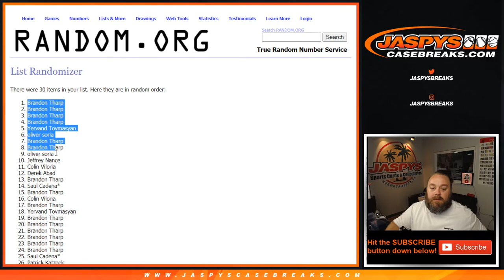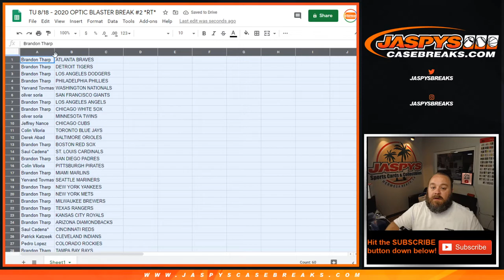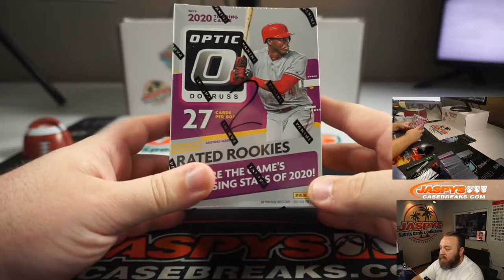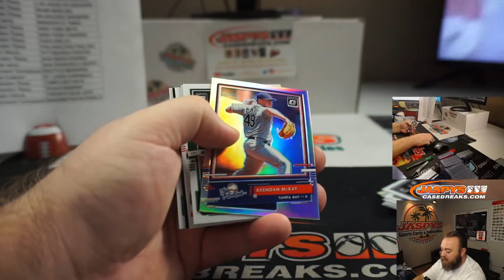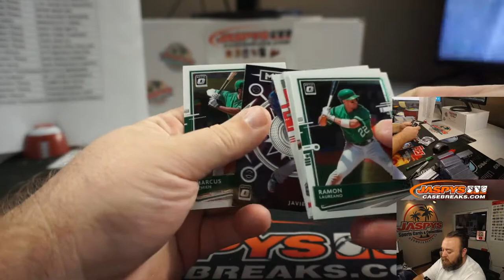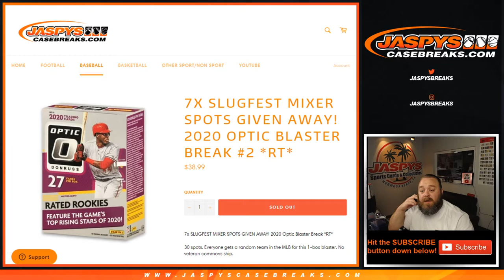TU 8/18 - 2020 OPTIC BLASTER BREAK #2 *RT*